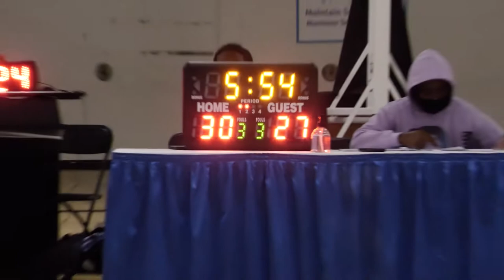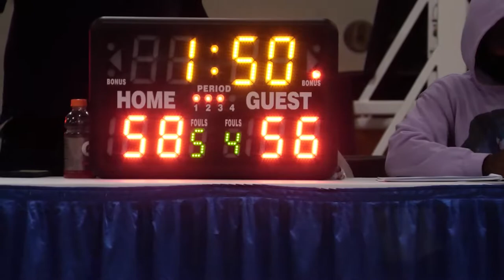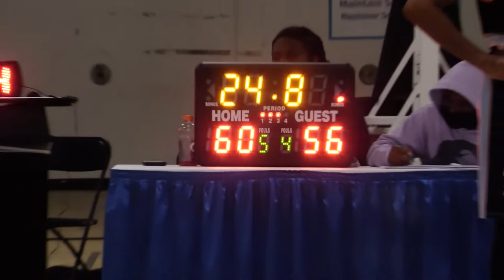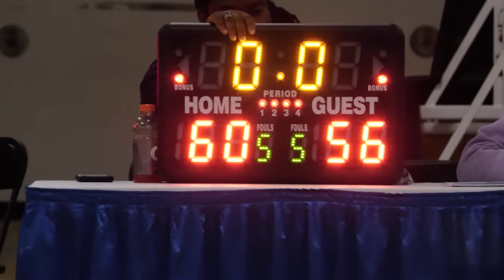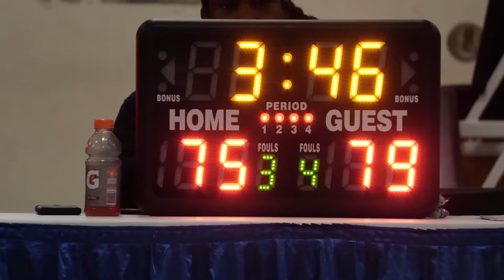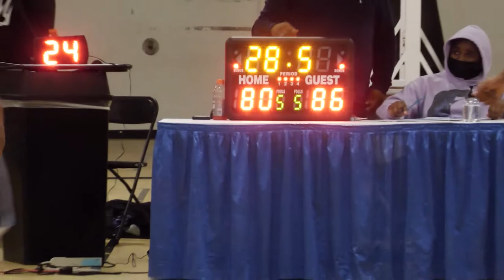Triple Threat Basketball League: Beltway Bombers vs DC Crank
Regular season game played at The Campus in Capitol Heights, MD on  December 18, 2021 and won by Beltway Bombers, 88-80